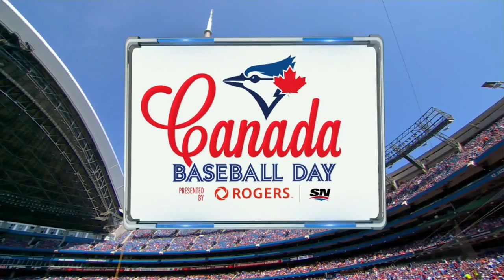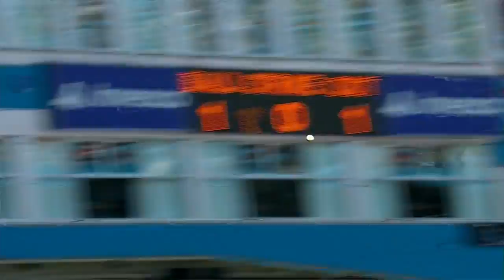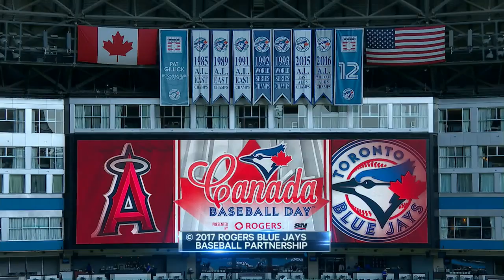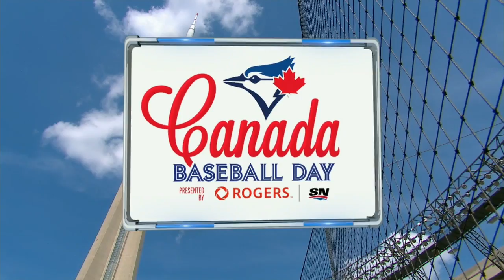ANA AT TOR - July 30, 2017